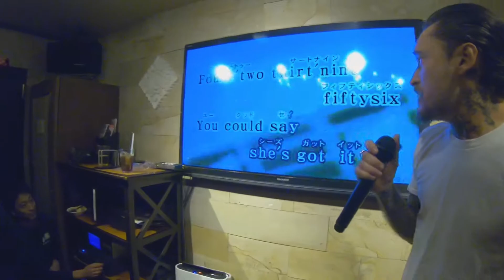BURNOUT MAG TV_0083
2017年12月7日（木）
ホットロッド・カスタム・ショーの前日、2017年12月2日（土）に開催した、THE NASH KARAOKE PARTYの模様です。
This is THE NASH KARAOKE PARTY movie.